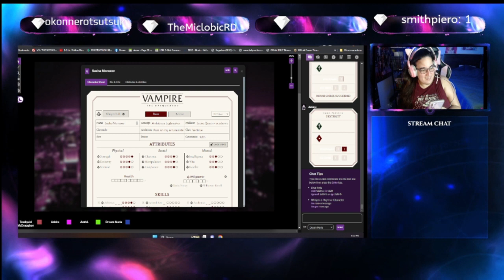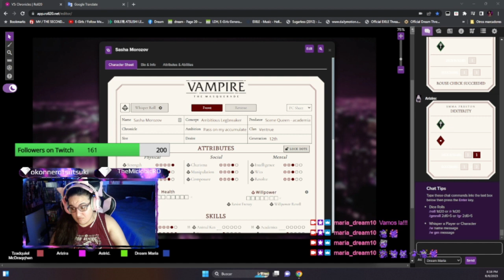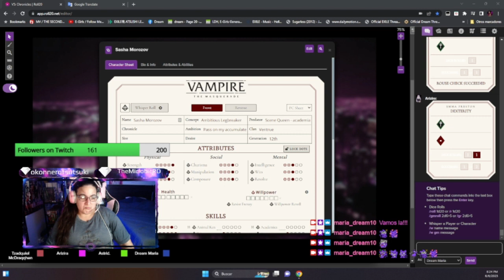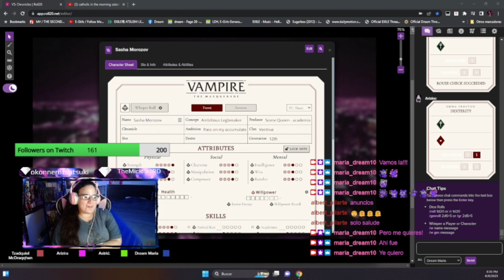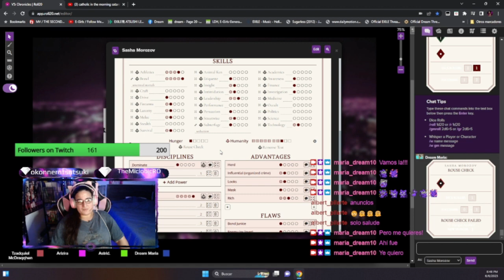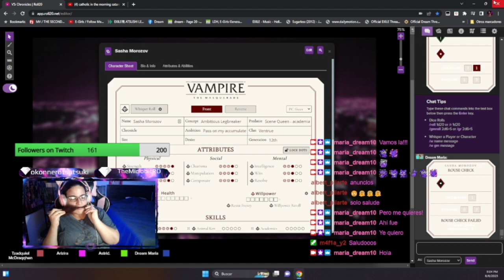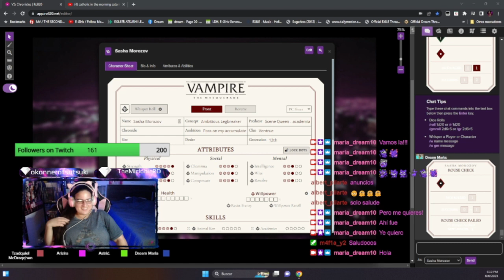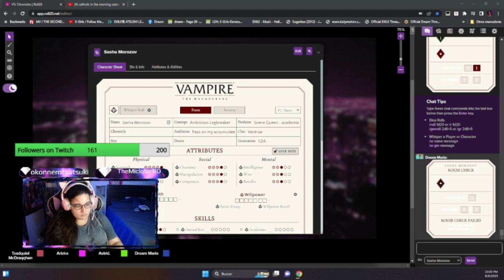Vampire 5e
Puedes también ver el contenido de estos streamers Filipinos, son geniales y merecen tu like. (Desde las Filipinas pal Mundo)

También dejales tu like a estos dos muchachones que son mis sempais en el mundo de los directos. (Desde Puerto Rico y Mexico pal Mundo)